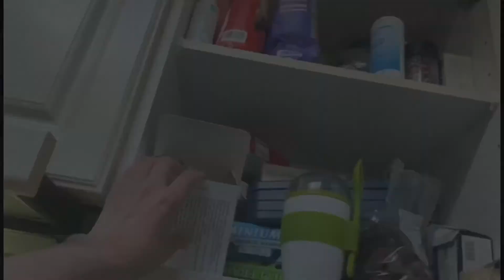History repeats itself (kinda) ...